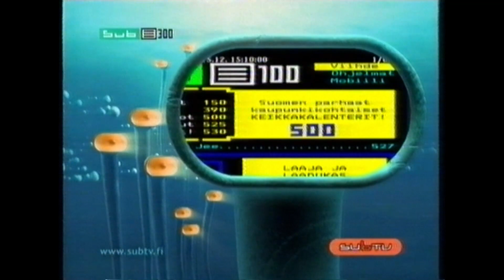SubTV - Subnetti & Subteksti (2005)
Muistutus vuoden 2005 katsojille; osoitteesta löytyy Subnetti ja teksti-tv:stä Subteksti.